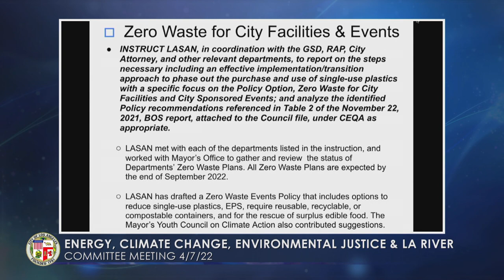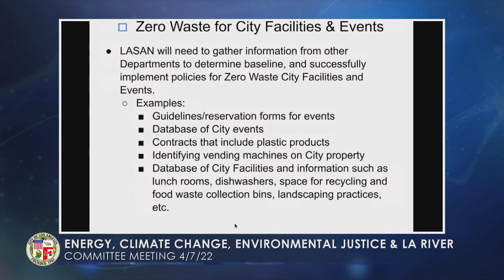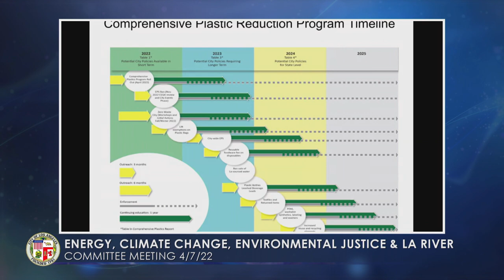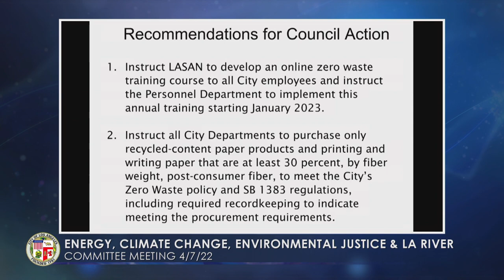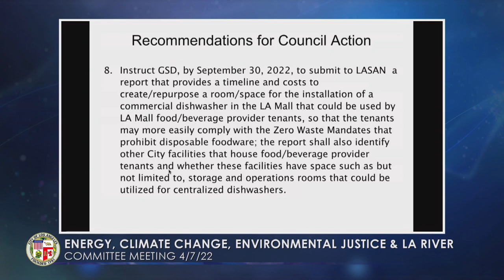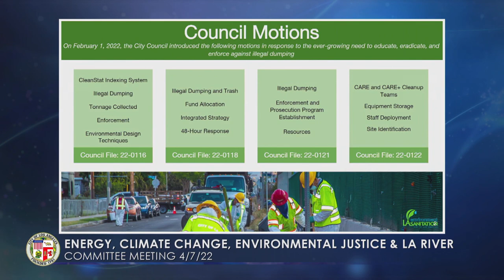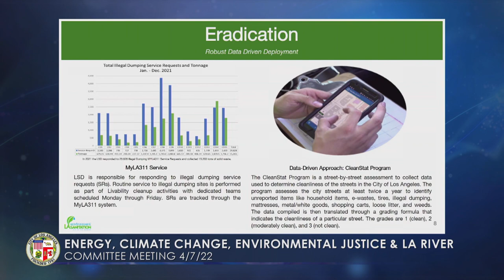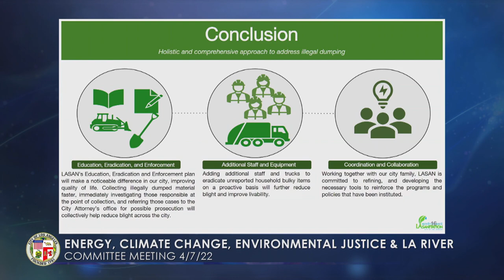Energy, Climate Change, Environmental Justice and Los Angeles River Committee Meeting 4/7/22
Committee Chair Mitch O'Farrell works to create a GreenerLA at today's Energy, Climate Change, Environmental Justice and Los Angeles River Committee. The committee will discuss important proposals that will help Angelenos breathe cleaner air and reduce air pollution by investing in a citywide infrastructure for electric vehicles. 🌎🌿🌳💡